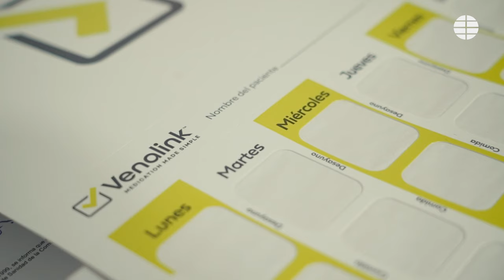Farmacéuticos: de cubrir la falta de atención primaria a los consejos que pueden salvar vidas